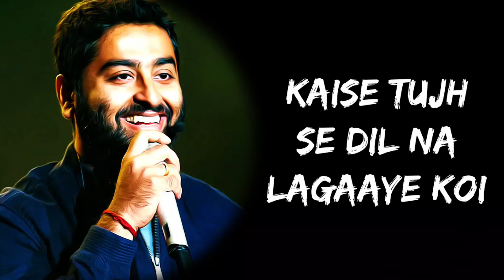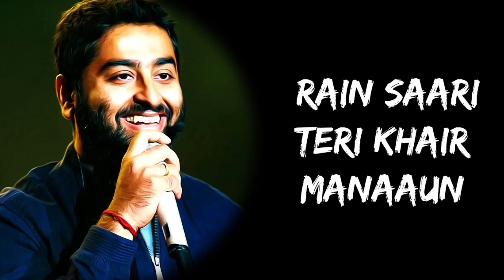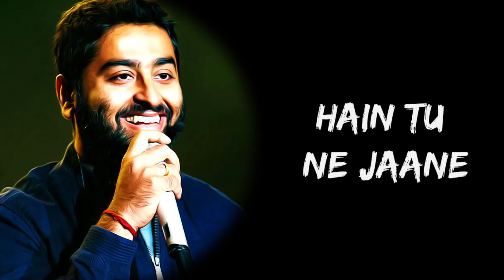Keshariya Tera Ishq hai Piya Rang Jaaun Main (Lyrics) | Brahmastra Song - Arijit Singh | Lyrics Tube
The most awaited and the biggest love anthem of the year is here - "Kesariya" features the lead cast of "Brahmāstra", Alia Bhatt and Ranbir Kapoor. Composed by Pritam, penned by Amitabh Bhattacharya and sung by Arijit Singh, the track is a magnificent treat to the ears.

Full Song Lyrics:

Mujhko itna bataaye koi
Kaise tujh se dil no lagaaye koi

Rabba ne tujhko banaane mein
Kar di hain husn ki khali tijoriyaan

Kaajal ki
Siyaahi se likhi
Hain tu ne jaane
Kitnon ki love storiyaan

Rang jaaun jo main
Haath lagaaun
Din beete saara teri fikr mein
rain saari teri khair manaaun

Patajhad ke mausam mein bhi
Rangi chanaaron jaisi
Jhanke sannaaton mein tu

Sadiyon se bhi Iambi ye
Man ki amaavasein hain
Aur to phuljhadiyon vaale
Tyohaaron jaisi ..

Chanda bhi deevaana hai tera
Jalti hain tujhse
Saari chakoriyaan

Kaajal ki
Siyaahi se likhi

Haath lagaaun
rain saari teri khair manaaun x2

Kesariya Tera Ishq Hai Piya,Kesariya Tera Ishq Hai Piya Lyrics,Kesariya Lyrics,Kesariya Full Song,Brahmastra Song,Rang Jaaun Jo Main Haath lagaaun,Chanda Bhi Deevaana Hai Tera,Ranveer Alia New Song,Arijit Singh New Songs,Soulful Arijit Singh,Arijit Singh Songs 2022,

*Keep Loving*❤
*Keep Shareing*🤗
*Peace*✌